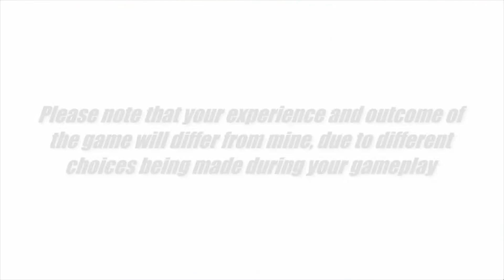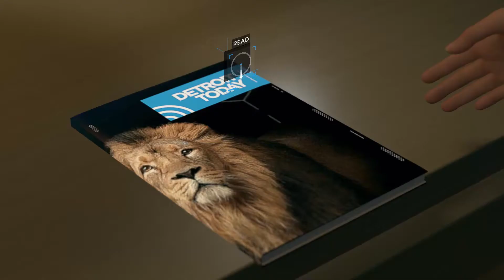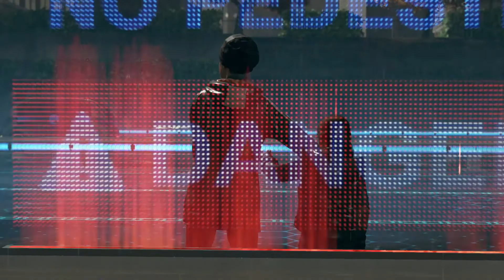Detroit : Become Human | EP12 Playthrough - On The Run (No commentary)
00:00 Intro
00:10 Game Credits
00:20 Disclaimer
00:30 Episode 12 - On The Run
13:17 Outro